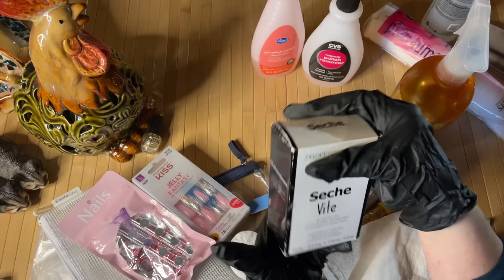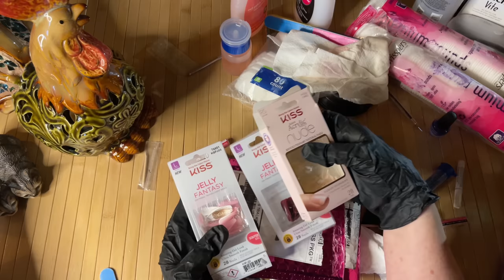ASMR Organizing nail kit bags! (No talking) Cleaning heavy plastic with latex gloves/Water & windex!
Well, it's time! How much longer could I go on living with this chaotic mess in my acrylic nail kit? This video is a genuinely unchoreographed process of decision and organizing. I think the sounds are phenomenal, reminding me of so many things I have heard others do in my past.  ASMR Lullaby.
Please enjoy the heavy plastic crinkles & various tinkering sounds.